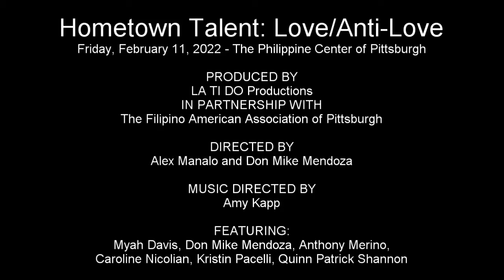Caroline Nicolian - "What More Do I Need?" (Saturday Night)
Love vs. Anti-Love
February 11, 2022 - The Philippine Center of Pittsburgh

LA TI DO is collaborating in a year-long partnership with The Filipino American Association of Pittsburgh to present a new monthly performance series featuring FAAP and Pittsburgh artists, along with special guests, called Hometown Talent.

Co-Hosted by Don Mike Mendoza and Alex Manalo, and Music Directed by Amy Kapp, this cabaret will happen every second Friday of the month at The Philippine Center of Pittsburgh to benefit the Filipiniana Room and Stage Renovation.

This month features:
Myah Davis
Anthony Marino
Carolne Nicolian
Quinn Patrick Shannon
Kristin Pacelli